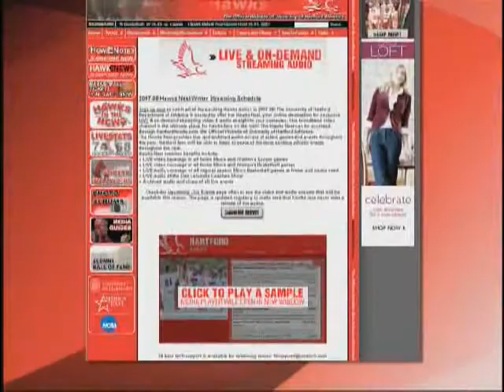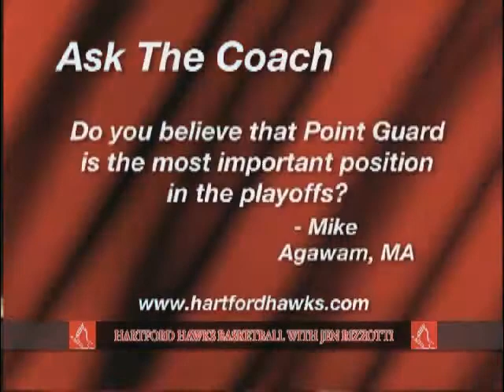Hartford Hawks Basketball w/Jen Rizzotti (Show 4/Segment 4)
Coach Rizzotti talking about her team.